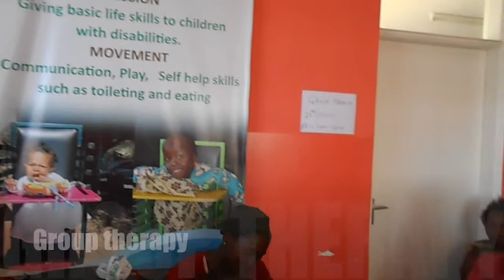500 club video 2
Thank you 500 club - Australia for your continued support